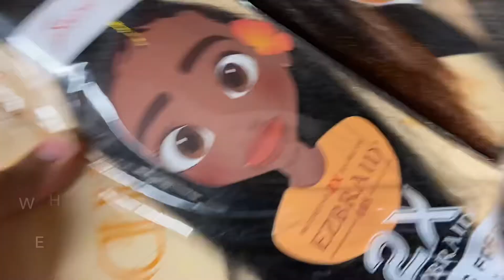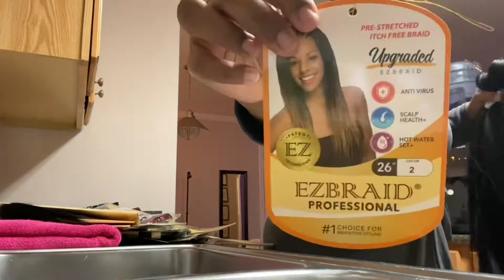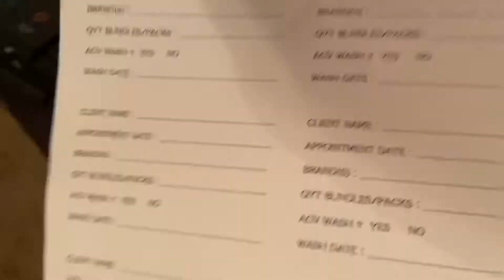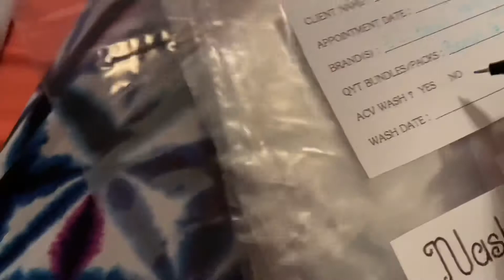BOX BRAID PREP! | ACV Rinse, Color Blending, Labeling | Prestretched | EZBRAID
If there isn’t much written here yet, it’s because I’m out working braiding hair.
Description is coming soon!!!